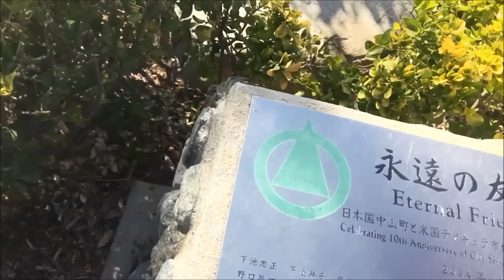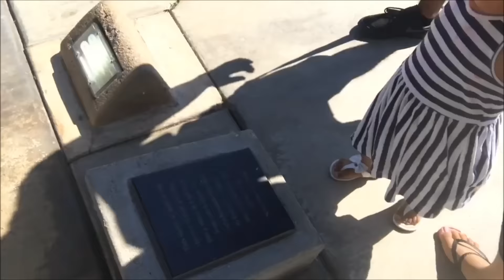please pray for him